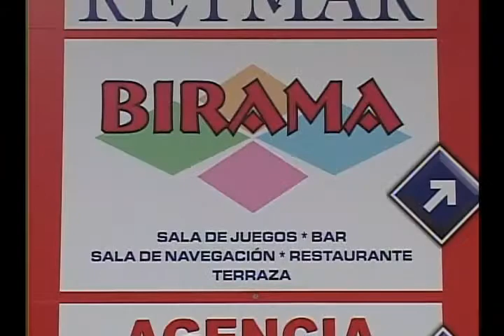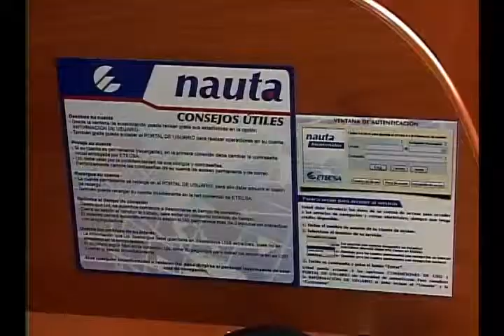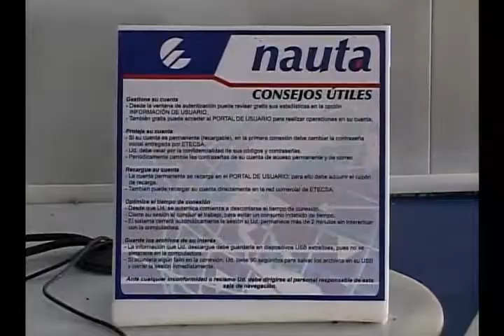Ofrece nuevas ofertas sala de navegación de Las Tunas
Desde la apertura del acceso público a Internet el pasado día 4 de junio, en el país funcionan más de 100 salas de navegación. Nuevas ofertas caracterizan a estas instalaciones en Las Tunas